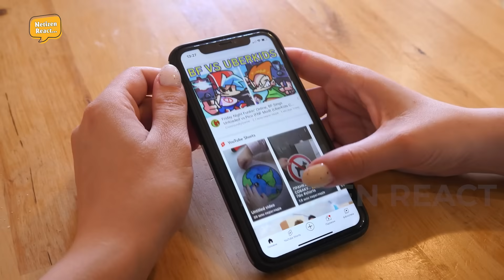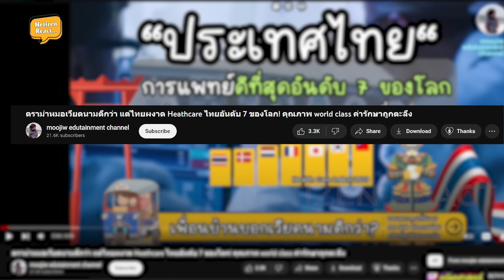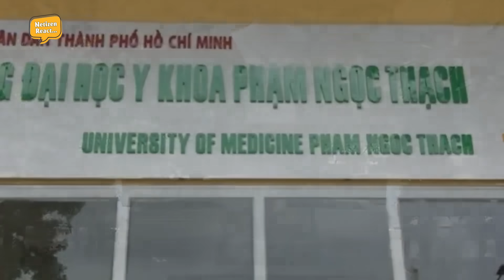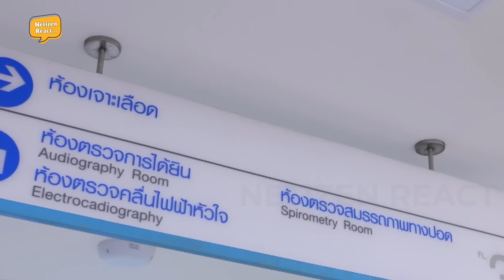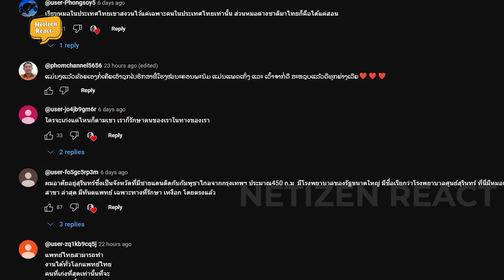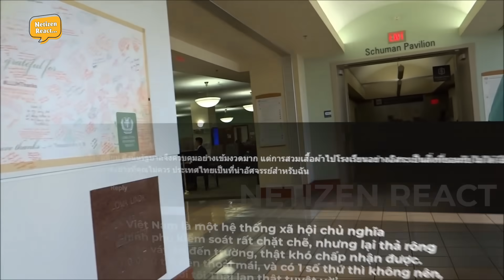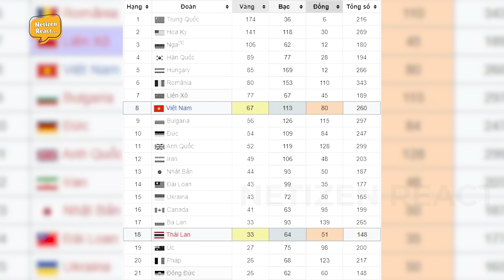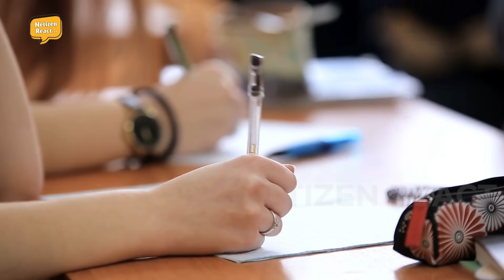Netizen Thái Lan Tức Xám Mặt Nói Điều Này Khi Sinh Viên Đông Nam Á Ùn Ùn Nối Đuôi Nhau Sang VN Học Y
Mời các bạn đón xem video:Netizen Thái Lan Tức Xám Mặt Nói Điều Này Khi Sinh Viên Đông Nam Á Ùn Ùn Nối Đuôi Nhau Sang VN Học Y